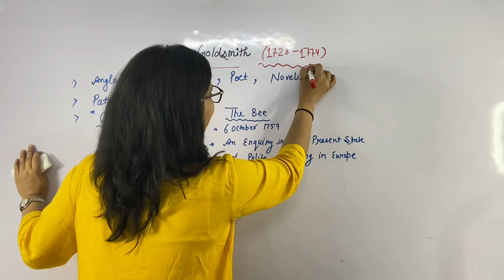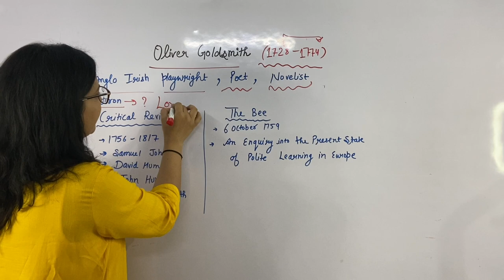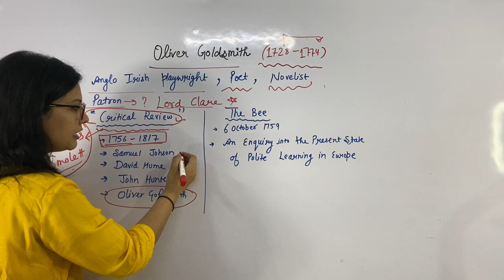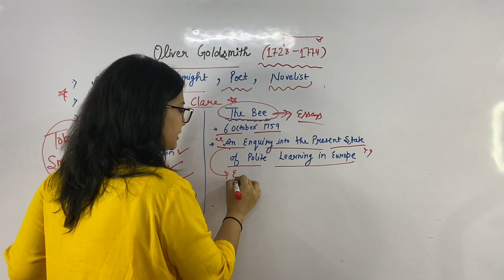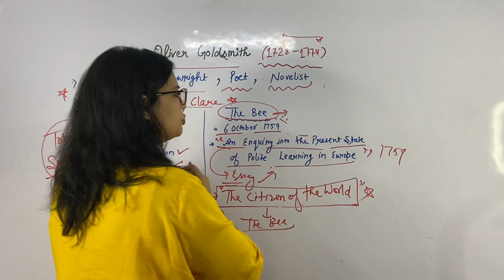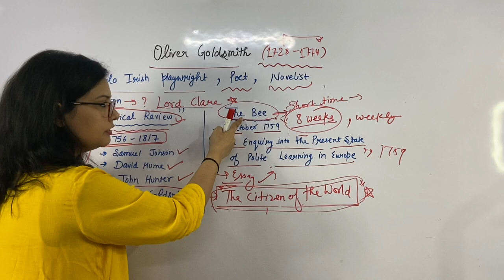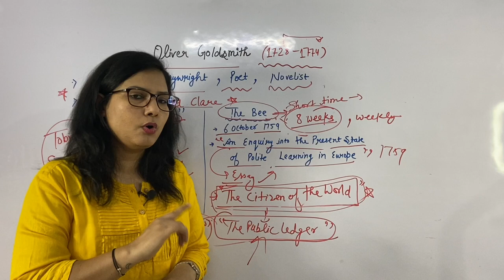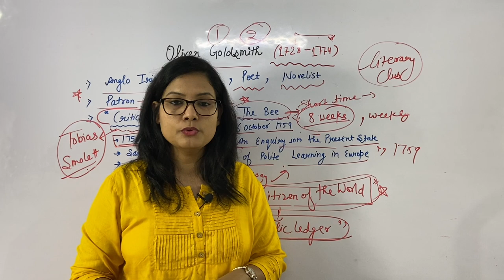E-88 | Oliver Goldsmith’s Biography | Transitional Poet | By Priyanka Gaur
In this video have discussed the important facts related to Oliver Goldsmith .

•Username :- EnglishLiteratureByPriyankaGaur

📌Telegram Group for all competitive exams

•Username :- LearningWithPace